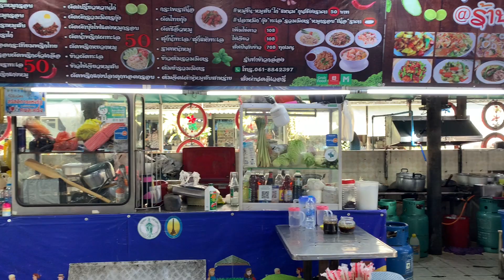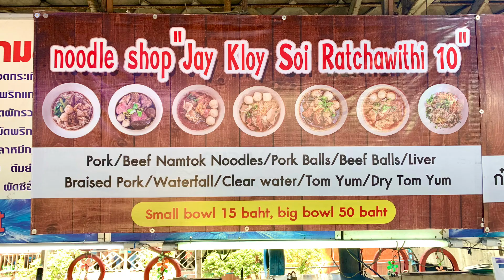Bangkok's Boat Noodle Village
Bangkok's Boat Noodle Village. Located along a small khlong near the northeast quadrant of the Victory Monument's Ratchawithi Road traffic circle in the city's Ratchathewi neighborhood, the village contains an assortment of Thai boat noodle vendor stalls and restaurants that offer a choice between a small bowl of noodles for 15 Baht and a large bowl of noodles for 50 Baht. I tried a small bowl of pork namtok noodles from the Jay Kloy Soi Ratchawithi 10 noodle shop, which flavor profile wise was spicy with a good balance of tangy and salty and a pleasant savory umi (fermented shrimp paste?) funk, and was very tasty. It was tempting to sample a couple of other stall's small bowls but we had other dining plans for later that day.